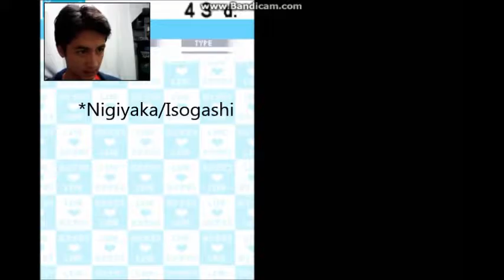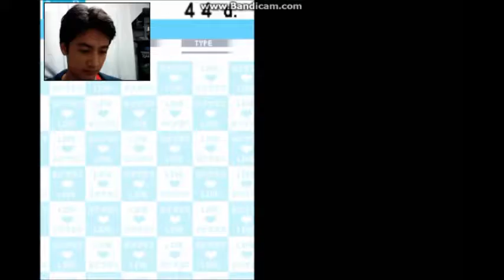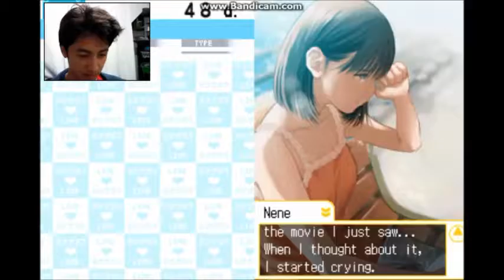IS SHE A STALKER??? | Love Plus ep. 7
And I thought this game wouldn't get any creepier!